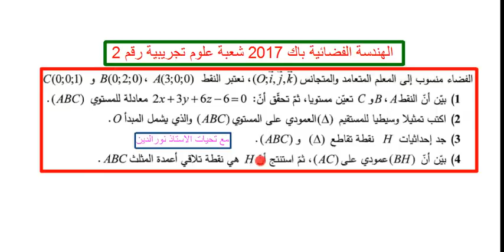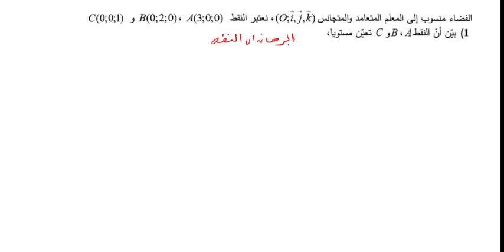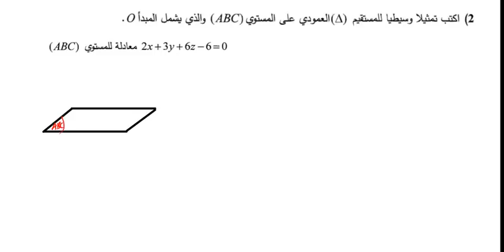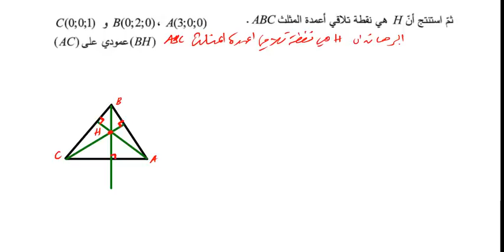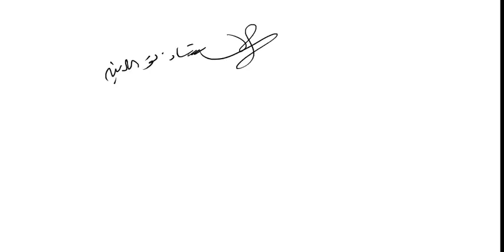الهندسة الفضائية باك 2017 شعبة علوم تجريبية رقم 2